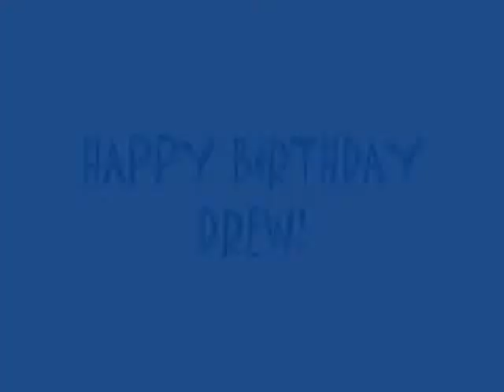Ain't No Party Like A JB and VFC Party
Happy 22nd birthday Drew Ryan Scott! Or as he said, his "18th" again.

I forgot to make him one, so I quickly made this : )

1st one: "We Will" by Varsity Fanclub
2nd one: "Body Talk" by Varsity Fanclub
3rd one in the background: "Spank That" by Varsity Fanclub

Questions:
1. Have I turned you into a VFC lover yet?
2. Do you think Drew is good looking?

By the way, a few of you guys told me I have "posers" of myself on various websites. So, here is a list of websites are me:

If you want to know anymore just ask me, or Taylor Swift haha.